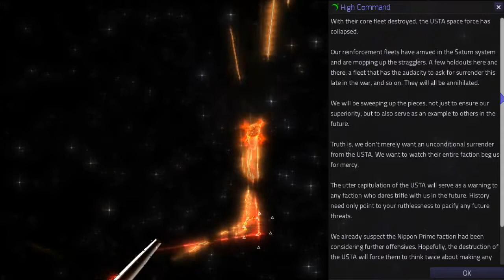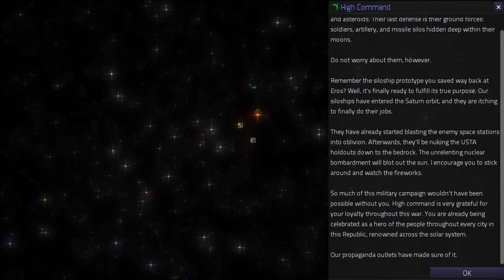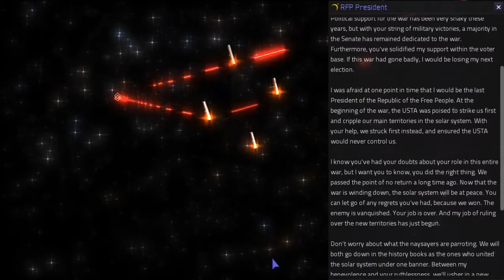Fall of Titan (Mission #18) | Children of a Dead Earth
The last campaign mission of Children of a Dead Earth.

Launch a fleet from Enceladus and clear Saturn's moon Titan, the last stronghold of USTA.